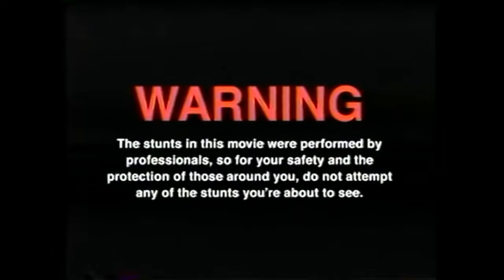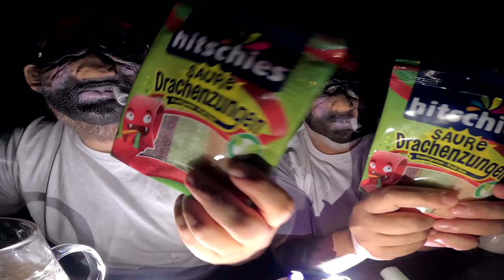Wir testen die BAND MAß !!! [DRUNK NIGHT HALLOWEEN SPECIAL] (feat Hannes)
GUMMA !!!